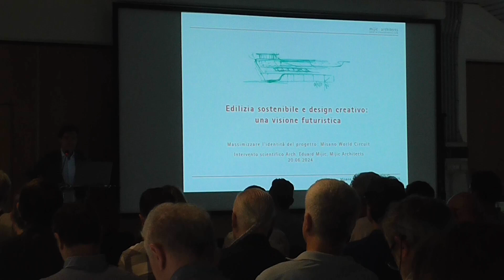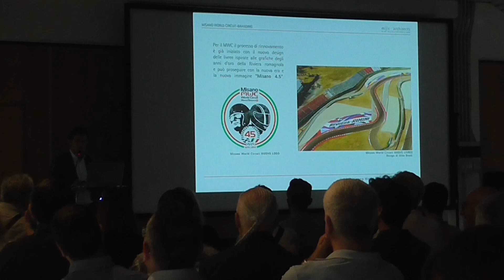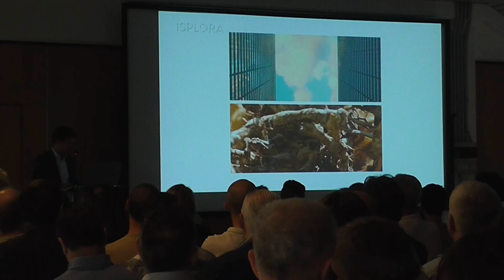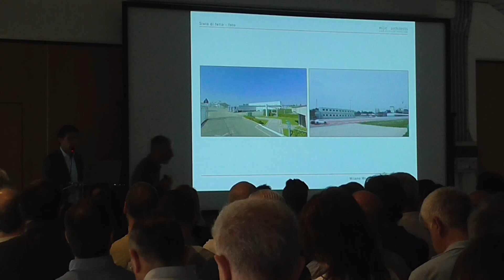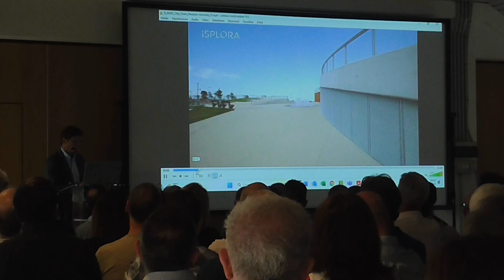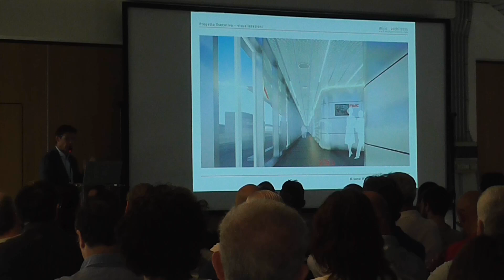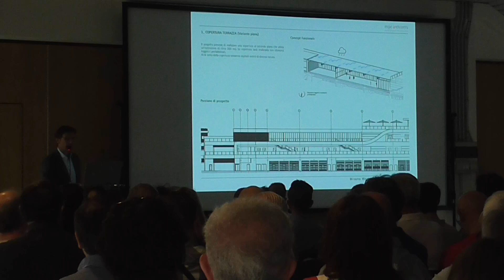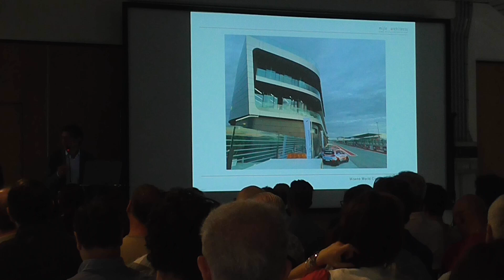Intervento di Eduard Mijic - MIJIC ARCHITECTS - Misano 20 Giugno 2024